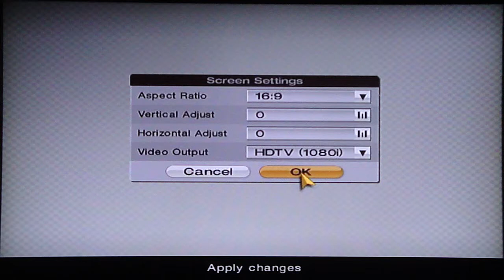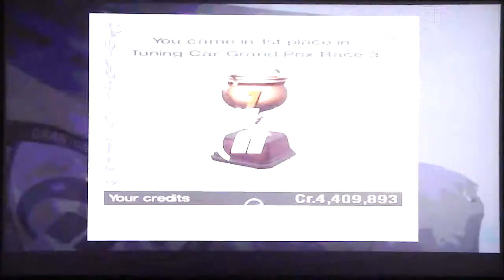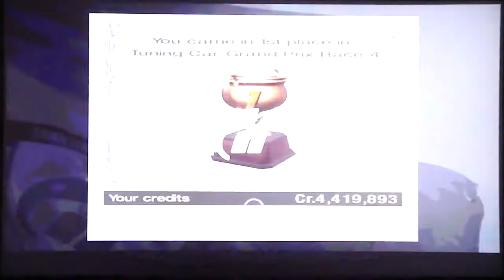Gran Turismo 4 - Professional Events - Tunning Car Grand Prix (2/3)